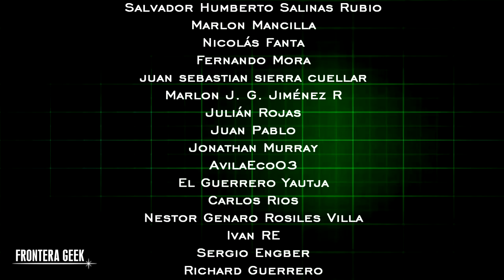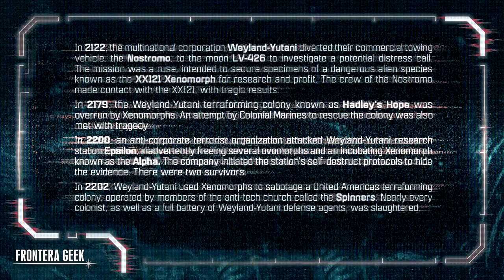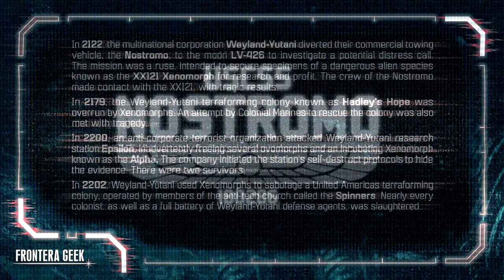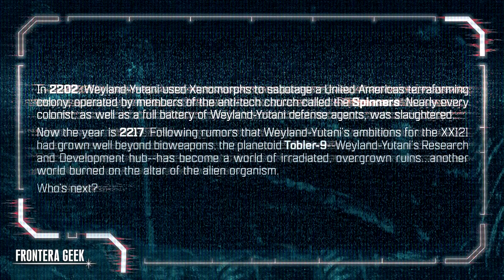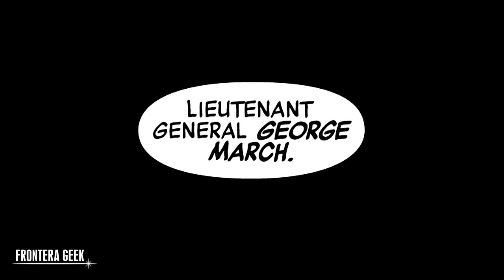ALIEN - ÍCARUS [Parte 1] (Marvel Vol.2) | El Equipo Acero / Steal Team - Cómic Narrado | Reseña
ALIEN ÍCARUS, Parte 1! El tercer arco de comics de Marvel nos trae a los Xenomorfos contra Androides!